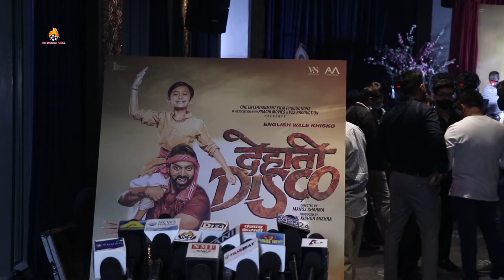Tiger Shroff, Ganesh Acharya, Drum Shivmani at Mahurat & Poster Launch of Dehati Disco